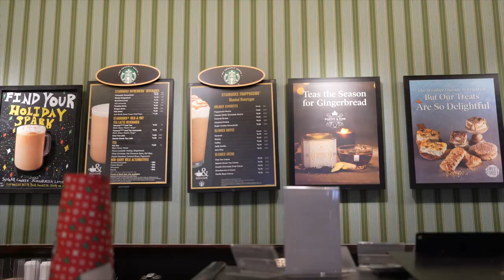Holiday Vlog Fashion Shows and Festive Shops!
Hello Luxury Loveies!
This vlog was filmed from Thanksgiving through Christmas. I hope you enjoy it!
xoxo Morgan